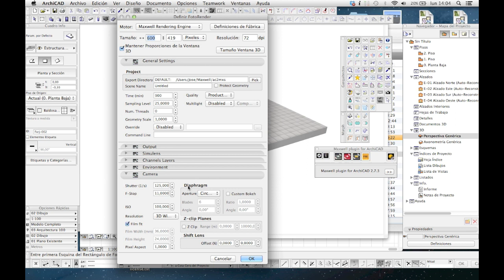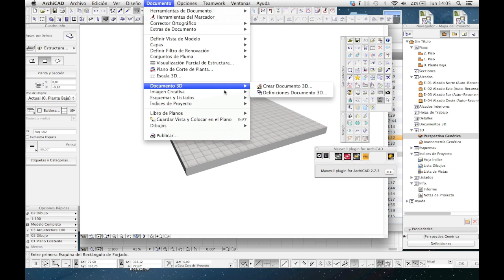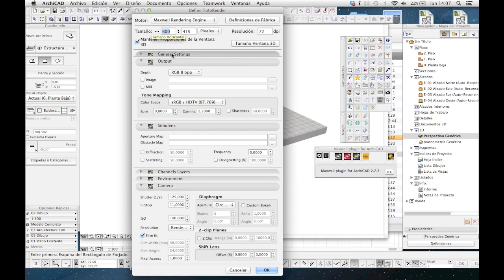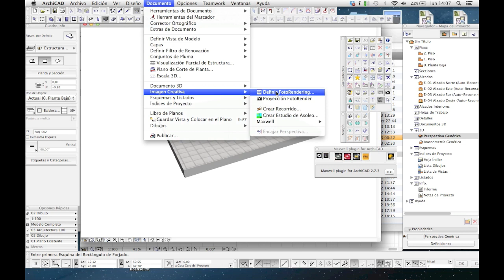Maxwell Render para Arquitectos - Resolución - 4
Cuarta entrega de la saga...